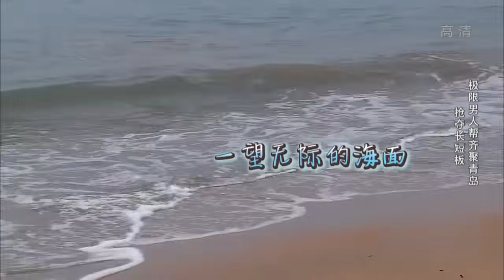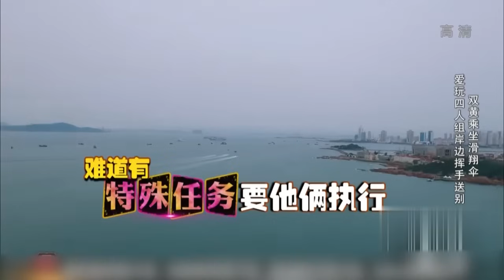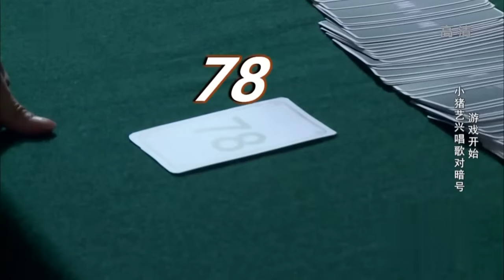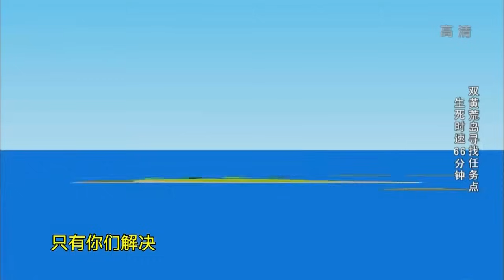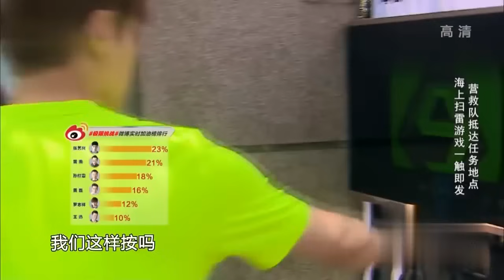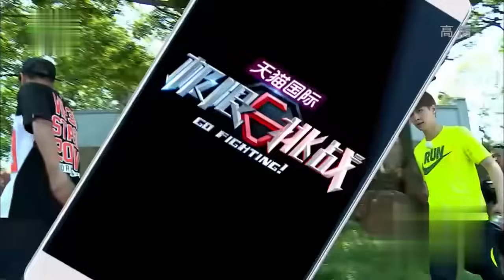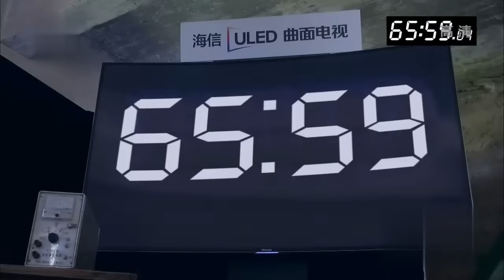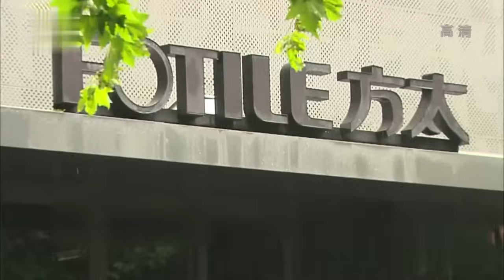【EP08】极限男人帮齐聚青岛,黄渤孙红雷被罚落水！｜极限挑战第一季｜FULL｜上海电视台官方频道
【极限挑战1】东方卫视每晚21:00PM (GMT+8) 两期，热力回归 ！！

《极限挑战第一季》是上海东方卫视推出的大型励志体验节目，节目共12期，第一季节目六位固定成员是#孙红雷 、黄渤 、黄磊 、罗志祥 、王迅 、张艺兴 。每一期节目都围绕一个社会热点或时代背景而展开，节目中“极限男人帮”体验过出租车司机、家政服务等最平凡普通的职业；常走在城市街头，与普通百姓“亲密接触”，而路人们不再仅仅只是围观，也可能为节目的进展起到关键作用。